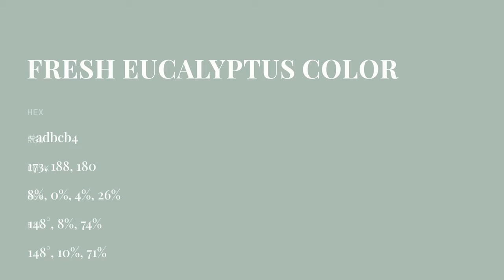Fresh Eucalyptus color adbcb4 hex color - Green color - Warm color adbcb4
What color is Fresh Eucalyptus ? adbcb4 hex color - Green color - Warm color adbcb4

Hex adbcb4 Color Code is also known as Fresh Eucalyptus color.

Hex adbcb4 Color code in RGB color code model is created after adding 67.84% red color, 73.73% green color and 70.59% blue color.
Hex adbcb4 Color code in CMYK color (process color) code model is generated after subtraction of 7% cyan, 0% magenta, 4% yellow and 26% black.